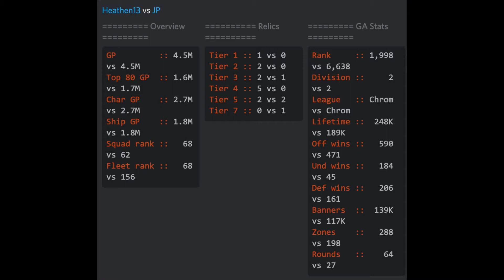GAC 7.2.3 Can I go 6-0 for the season?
Star Wars Galaxy of Heroes Grand Arena Championships.  Season 7, Week 2, Round 3.